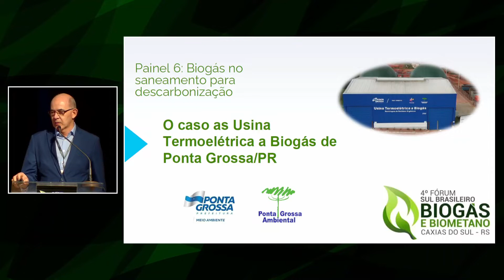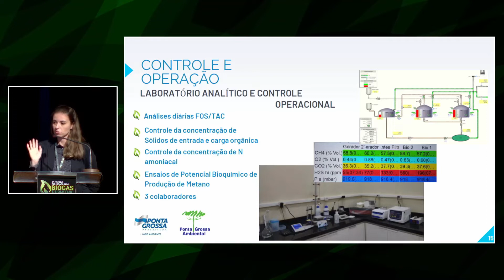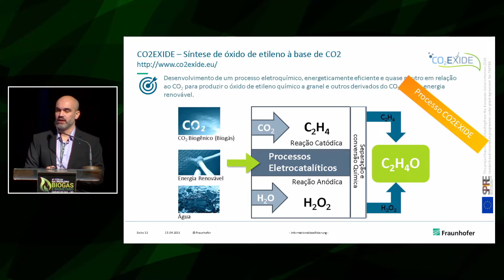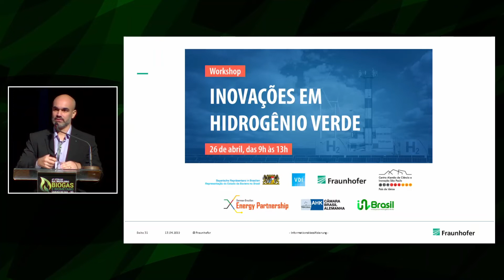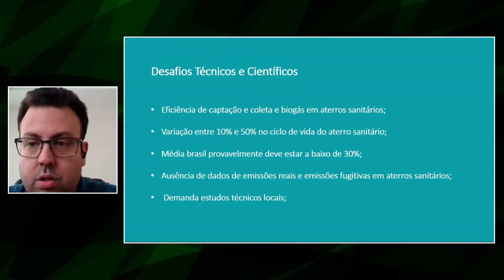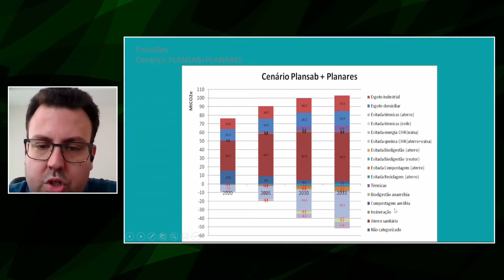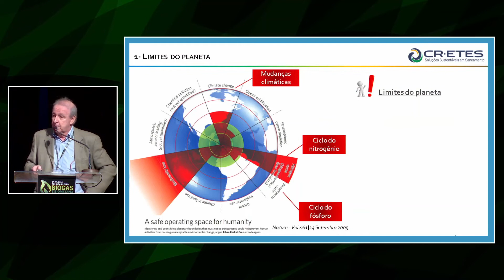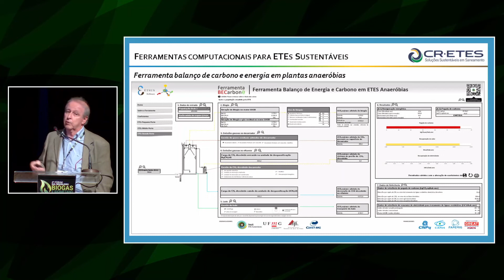Painel 6: Biogás no saneamento para a descarbonização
00:00:00 Moderação do Painel: Suelen Paesi (UCS)
00:03:11 O caso da Usina Termoelétrica a Biogás de Ponta Grossa/PR – Marcus Vinicius Nadal Borsato (Ponta Grossa Ambiental Concessionária de Serviço Público S/A)
00:11:23 O caso da Usina Termoelétrica a Biogás de Ponta Grossa/PR – Priscila Rosseto Camiloti (Ponta Grossa Ambiental Concessionária de Serviço Público S/A)
00:19:19 Tecnologias de biogás e saneamento – Rodrigo Pastl (Instituto Fraunhofer)
00:36:31 Gestão de RSU e a relação com o desenvolvimento do setor de biogás: eficiência e possibilidades para a economia circular – Guilherme Gonçalves (GOPA/ProteGEEr) – Participação online
00:58:58 Perspectivas para universalização de acesso ao tratamento de esgoto e a relação com o aproveitamento de biogás – Carlos Chernicharo (UFMG, CR ETES)
01:17:45 Debate e resposta a perguntas do público